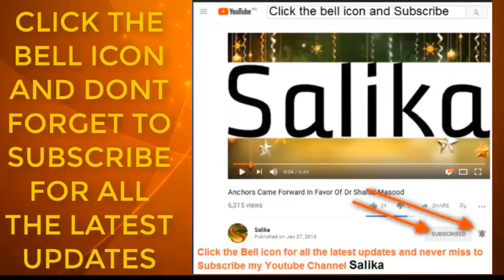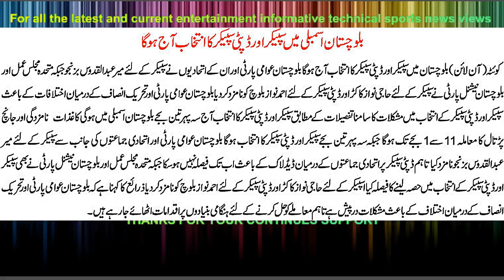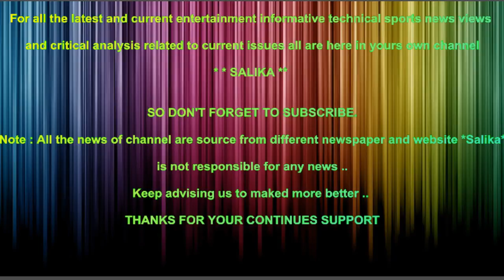BALOCHISTAN ASSEMBLY KA SPEAKER DEPUTY SPEAKER KA INTAKHAB